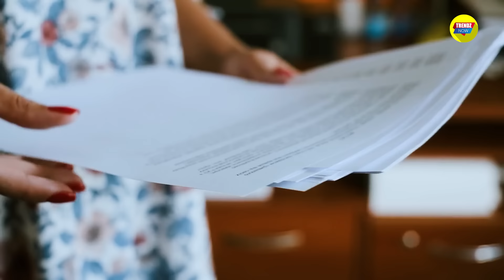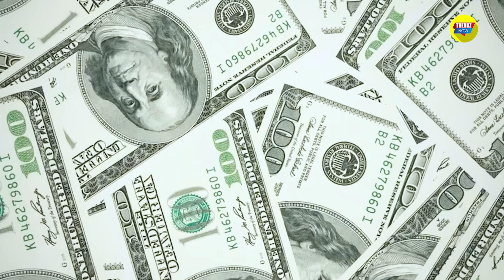মিয়ানমারে দুই–তৃতীয়াংশ এলাকায় সংঘাত ছড়িয়েছে, পৌনে ৬ লাখ মানুষ বাস্তুচ্যুত | Trendz Now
একদিকে জান্তা সরকারের হাতে নিপীড়ন, অন্যদিকে বিদ্রোহী গোষ্ঠীর উত্থান! সব মিলিয়ে আতঙ্কে আছে দেশটির সাধারণ মানুষ, ছাড়ছে হচ্ছে বসতভিটা। জান্তা সরকার এবং বিদ্রোহীদের হামলার মাঝখানে পড়ে ইতিমধ্যেই ঘর ছাড়তে বাধ্য হয়েছে ছয় লাখেরও বেশি জনতা। যাদের গন্তব্য এখন ভারত, থাইল্যান্ড কিংবা বাংলাদেশ!